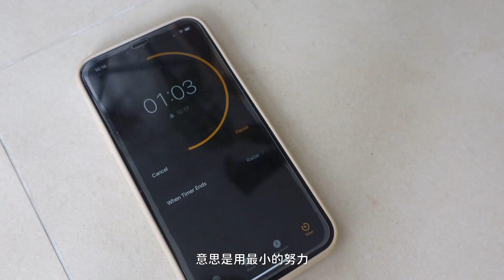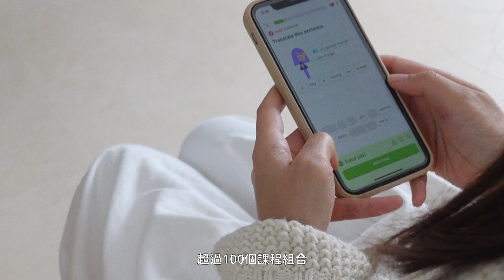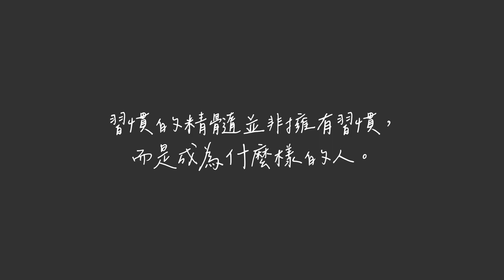2023年想怎樣開始？從【原子習慣】中領悟到的事, 我最近的一些習慣改變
hello 大家好 一轉眼2022就過去了
感覺人年紀越大 時間過得特別快
這2年全球疫情的影響
我相信或多或少 很多人對於身邊的事物的看法都不一樣了
改變為我們帶來新的體驗與生活習慣

以前我沒有寫下新年to-do目標的習慣
但是今年襯著待業的這個時間
想要把重心放在自己的成長
希望看見不一樣的自己
今天想要跟大家聊聊我在生活上正在練習的一些新習慣

*這條影片也是我第一次嘗試加入旁白, 期待收到你們的意見~

| Camera : Sony Digital Camera ZV-1
| Editing program: DaVinci Resolve